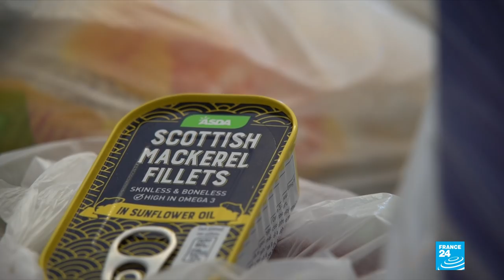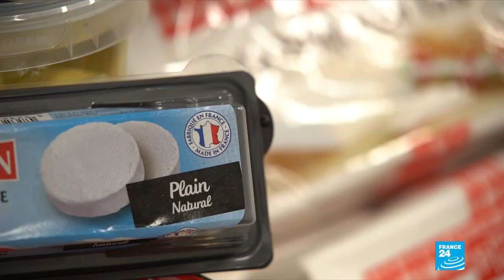L'inquiétude monte au Royaume-Uni à l'approche du Brexit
Theresa May a reporté le vote du parlement britannique sur l'accord de sortie de l'UE, et le chaos politique autour du Brexit atteint de nouveaux sommets... Un nouveau référendum ou un divorce sans accord sont aujourd'hui des scénarios plausibles... Le futur du Royaume-Uni est plus incertain que jamais... Et les ménages comme les entreprises s'inquiètent d'une possible crise économique majeure, et se préparent à leur manière... Regardez ce reportage de nos envoyés spéciaux Jonathan Walsh et Catherine Norris Trent...